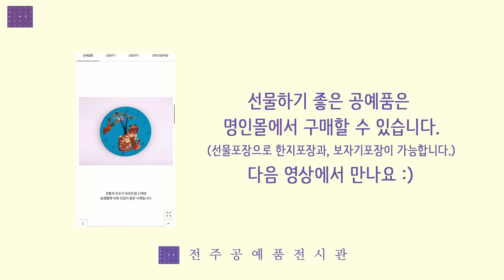설날선물, 보자기 예쁘게 묶는 법, 명절 선물 포장, 보자기 포장법, bojagi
보자기 예쁘게 묶는 법, 포장법
19 사선 리본 매듭입니다.